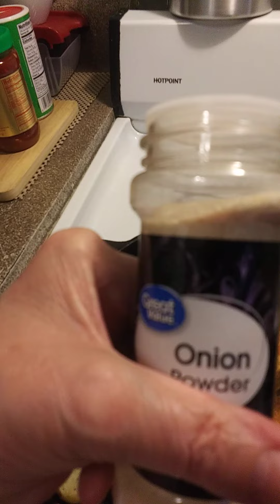What's taters precious ? 😆